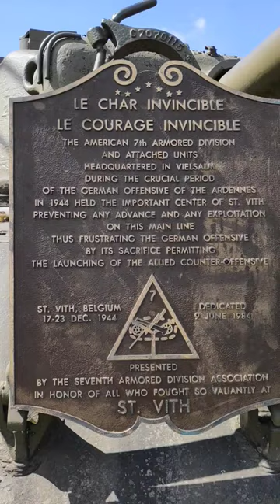M4A1 Sherman tank of the 7th Armored Division 🇺🇸 in Vielsalm 🇧🇪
The invicible tank

The invincible courage

The American 7th Armored Division and attached units headquartered in Vielsam during the crucial period of the German offensive of the Ardennes in 1944 held the important center of St. Vith preventing any advance and any exploration on this main line thus frustrating the German offensive by its sacrifice of the allied counter offensive.

St. Vith, Belgium 17-23 dec. 1944

Dedicated 9 june 1984

Presented by the Seventh Armored Division Association in honor of all who fought so valiantly at St. Vith.